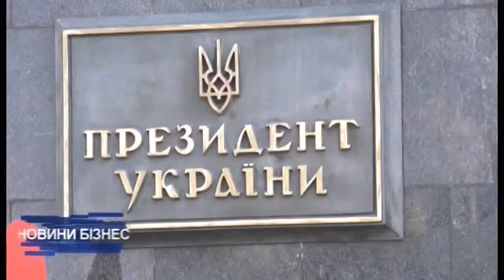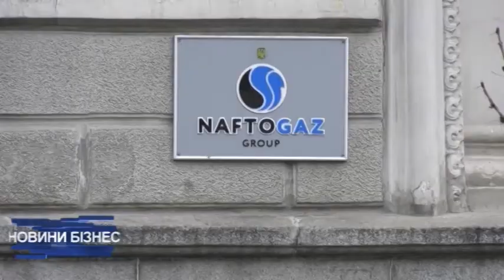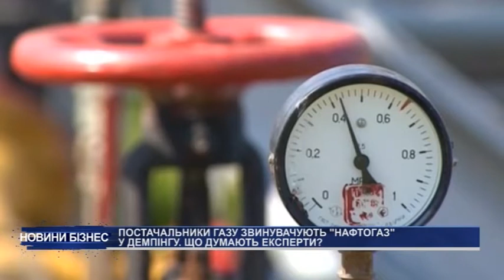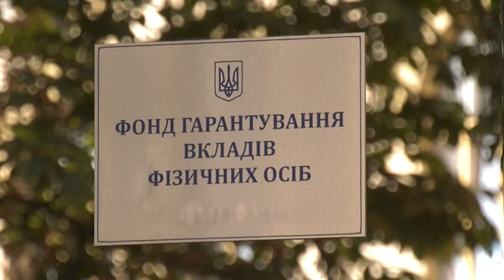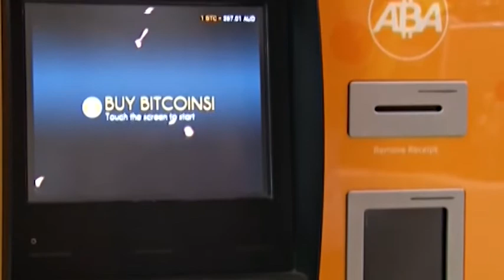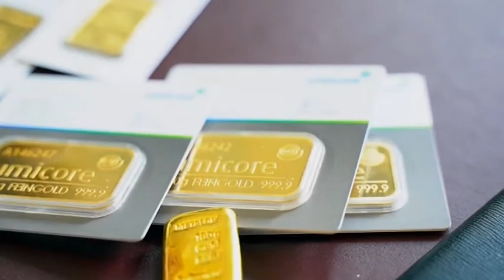Новини за 4 листопада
Сергія Трофімова звільнили з посади першого заступника ОП. У парламенті не знайшлось достатньо голосів для відтермінування касових апаратів. Постачальники газу звинувачують «Нафтогаз» у демпінгу, що думають експерти.  Голова комісії по гральному бізнесу розповів коли буде запуск грального ринку.